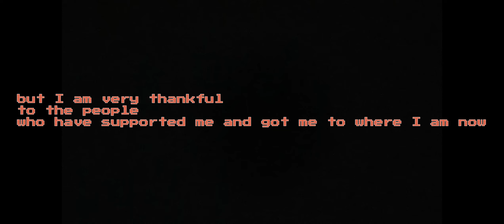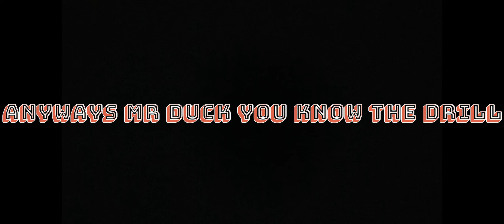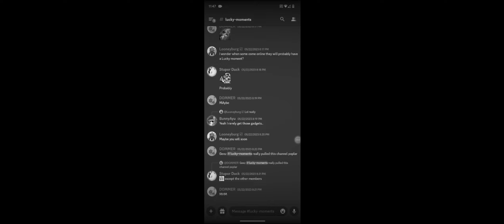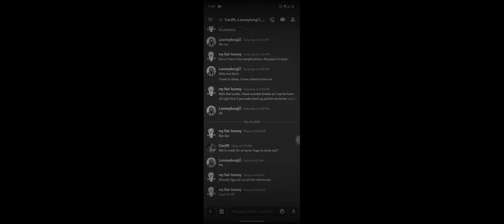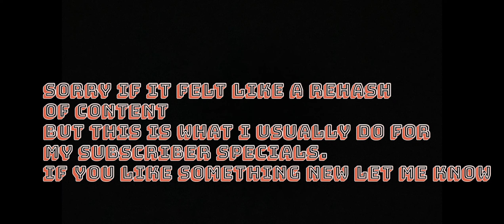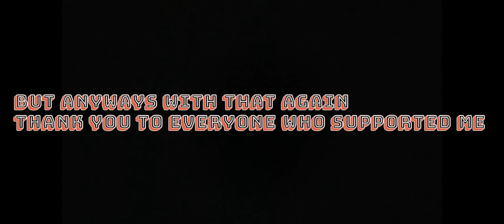20 SUBSCRIBERS SPECIAL (featuring @Looneyburg and CecilK/@Truly1932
I cannot put into words how happy I am right now. I didn't expect for this channel to get so far. I never thought of myself as a social media influencer or anything like that. just a guy who likes you too who wanted to make a YouTube channel and finally got the chance, but then I started to see that I got more and more popular so I decided to make YouTube a bit of a hobby or past time but the thing I didn't expect is the finally reached 20 subscribers. that is a milestone, so enjoy this video with no VIDMA marking